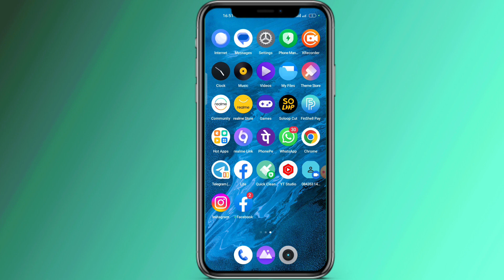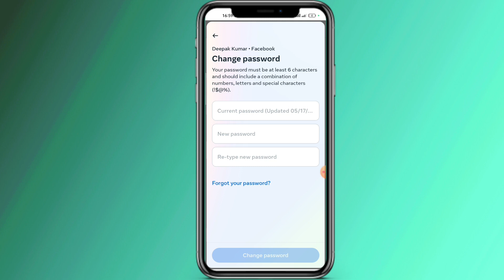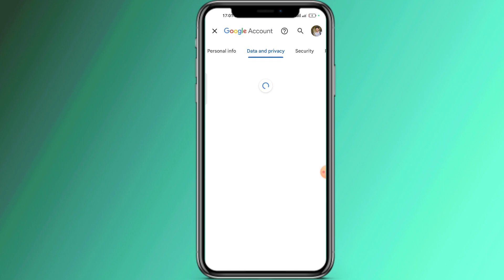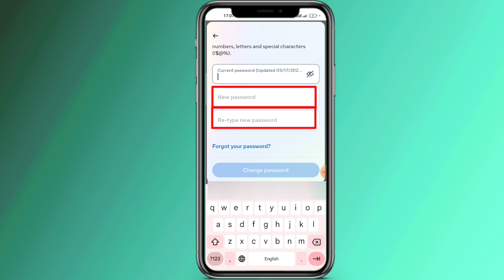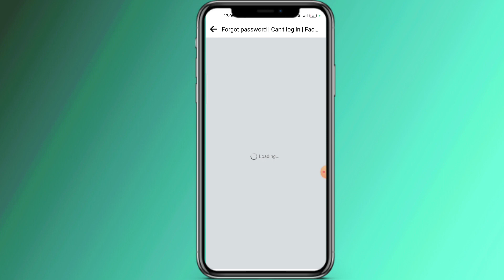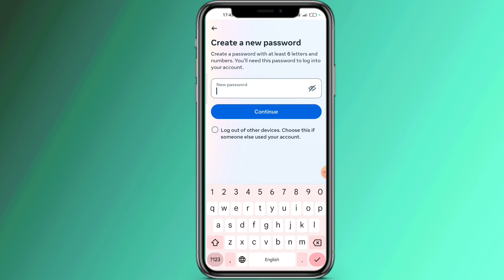Facebook ka password kaise pata kare। How to change facebook password | fb password change। password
yours queries:-
fb password change
fb password vule gele ki korbo
fb password bhul gaye to kya kare
fb password forgot without number
fb password kaise dekhe apna
fb password change malayalam
fb password change kaise kare
fb password kivabe dekhbo
fb password forgot
facebook password
facebook password,facebook password pata kare